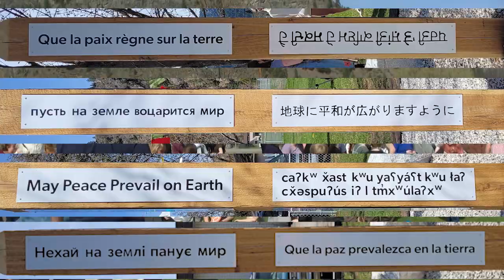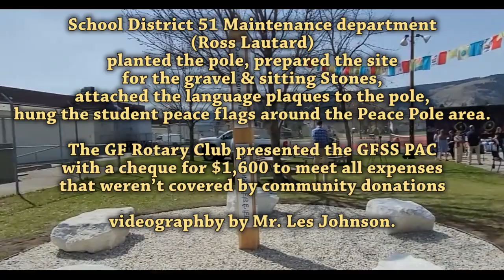Grand Forks BC Peace Pole 2023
On April 27, 2023 the public dedication of a Peace Pole took place on the grounds of Grand
Forks Secondary School.
This has been a joint project of the Rotary club of Grand Forks, B.C., and the GFSS Global Citizenship Club

The pole was supplied by Son Ranch Timber Company ( at a fraction of the true cost) the gravel and sitting stones donated by Lime Creek Logging, Cactus Design printed the
language signs ( but we paid full price for those) Global Citizenship Club sub-committee
did all of the planning and arranging and the Global Citizenship Club prepared and
Distributed the biodegradable wild flower sheets.
School District 51 Maintenance department (Ross Lautard) planted the pole, prepared the site for the gravel and sitting Stones, attached the language plaques to the pole, hung
the student peace flags  around the Peace Pole area.
The GF Rotary Club presented the GFSS PAC with a cheque for $1,600 to meet all expenses that weren’t covered by community donations;
Videographer -
 Mr. Les Johnson.
music supplied by the GFSS Grade 9 Band.
2 pieces are played - opening number: All For Love
written by Bryan Adams, Robert John "Mutt" Lange, and Michael Kamen
closing number: Let It Be
written by John Lennon and Paul McCartney